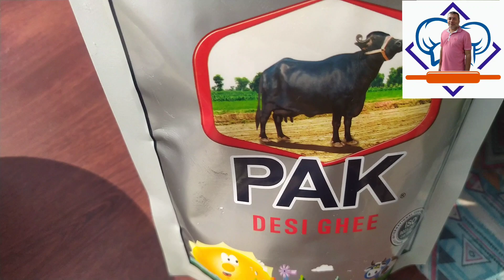halwa | chakwal ka Suji Ka Halwa | Rava Halwa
Ingredients:
1 cup semolina ( 200 g )
1/2 cup sugar ( 200 g )
1/2 cup + 2 tbsp clarified butter ya dalda (150 ml )
1 tsp kewra water
1 tsp cardamom powder
8-10 almonds
8-10 cashews
1-2 tbsp coconut